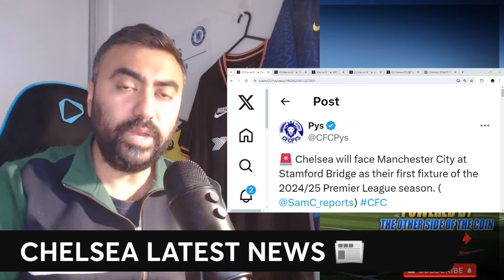Enzo Maresca To Get SACKED After The First 5 Games?! MIZ REACTS To PL Fixtures Released!!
🚨 Chelsea will face Manchester City at Stamford Bridge as their first fixture of the 2024/25 Premier League season. (@SamC_reports)